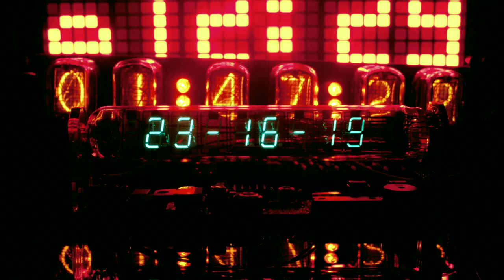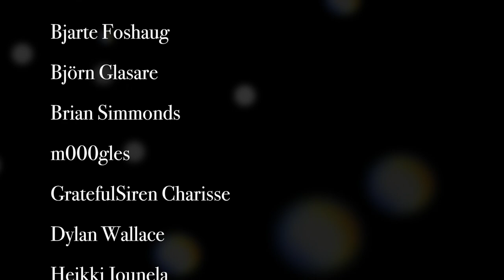Alexandra Zerner feat. Maja Shining | Fade, Pt 4 - Perspectives (Official Video)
MUSIC & LYRICS:
Alexandra Zerner

PERFORMANCE SHOTS:
Alexandra Zerner, Maja Shining

FOOTAGE CREDITS:
Videvo.net, Kiril Dobrev, Taylor Mefford, Gimmeges, Daniel Quezada

VIDEO EDITING AND POST-PRODUCTION:
Alexandra Zerner

"PERSPECTIVES" - LYRICS

Verse 1:
‘Twas a splendid childhood,
Charmingly allure
Satiated by wonders
And magic to explore.

I dreamt that neverending
Was the winding forest road,
That someday a shiny rainbow
Will reveal a pot of gold.

Castles, fairies, airships,
Sorcerers, machines
It all appeared tangible,
hauntingly within reach.

A scent of coffee, morning press,
Crayons playfully invoke,
Grandpa let us play some chess!
Beloved furry toy, a book.

Chorus 1:
And my heart, it feels so heavy
As I witness withering away
Gardens and rainbows turning grey.

Abundantly my life was painted
But now the colours seem expelled
The forest path led to a cell.

Verse 2:
Charmingly allure,
Satiated by wonders

Wasn’t neverending
The meandering forest road,
One day the shiny rainbow
Was no more to behold.

All castles, fairies, airships,
Sorcerers, machines
Grown elusively transparent,
Dispersed, without a glimpse.

The scent of coffee, morning press,
Dissipated like perfume.
Grandpa, without goodbye you left…
Remained merely the gloom.

Chorus 1:…

(Instrumental)

The sky has lost its gleamy shimmer,
And its mesmerising breadth,
The boats have sailed to Neverland.

The crayons dried, lying useless,
Blue Marble, furry toys – all gone.
It seems that good had never won.

‘Tis now a memory I cherish,
To warm me – shivering of frost,
The colours faded, hope is lost.